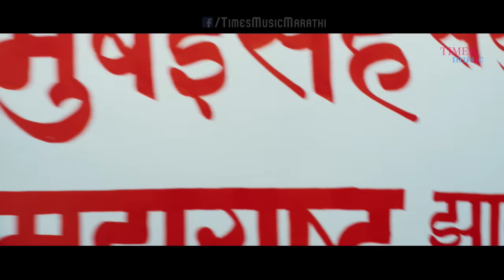Majhi Maina | Sparsh The Band Feat.YUGG BHAAWA | Aayushi Bhave | Latest Song 2019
स्पर्श द बँड आणि रॅपर युग भावा घेऊन येतायत  "माझी मैना". संयुक्त महाराष्ट्राची  चळवळ ते आजचा महाराष्ट्र यावर भाष्य करणारं युवा पिढीचं गाणं.
व्हिडिओ मध्ये खास feature करतेय 2018 ची श्रावण क्वीन - आयुषी भावे

Audio Credits :-
Song Titled - Majhi Maina
Artist - Sparsh The Band Ft - YUGG BHAAWA
Composed & Produced - Sparsh The Band
"Majhi Maina Gavakade Rahili" is an original folk tune - Composed & Written by Lokshahir Late Shree Annabhau Sathe.
Additional Lyrics - Shravan Nalgirkar
Rap & Rap Lyrics - YUGG BHAAWA
Vocals - Soham Pathak
Keys  - Nikhil Pachpande
Electric Guitar - Rahul Bhavsar & Soham Pathak
Additional Guitars - Shakyamuni Pawar
Bass Guitar - Ajinkya Jadhav
Drums - Virendra Kaith
Backing Vocals - Nikhil Pachpande, Rahul Bhavsar & Ajinkya Jadhav
Recorded at Kailasa Studio by Franco Bhalla & Shrey Tiwari
Mixed & Mastered at NewEdge by Shadab Rayeen, Assistants - Abhishek Sortey , Dhananjay Khapekar
Song Curated by Aashish Narula
In Collaboration with - CollabStories

We would like to thank - Kailash Kher Ji, Mahesh Lokhande & Satish Iyer - KEPL

Video Credits :-
Created By - Film Ferry Productions.
Director - Gaurav Gajanan Relekar And Nikhil Ashok Palande.
Dop - Jitendra Jadhav.
Focus Puller - Nilesh Dada And Dubey Ji
Hair And Make Up - Kuundalik Kaldoke.
Creative Director  - Sachin Shinde.
Executive Producer - Nikhil Ashok Palande.
Styling for Sparsh The Band & YUGG BHAAWA by Parija Shinde
Assistant - Avinash Mirraw
Featuring Shravan Queen 2018 Aayushi Bhave, Ayushi’s Attire Designed By Soniya Saanchi
Camera Assistance - Aakash Bashetty

Production Controller - Mankeshwar Tiwari (Manu Bhai), Gaurav Goswami.

Camera Equipment And Lights - Uday Creations.

Choreography - Tusshar Gavare.

Production Design And Art Director - Sumeet Patil
Illustration Art Work - Sumeet Patil

Art Team - Hausalaprasad Tiwari, Shani Sonawane, Pravin Barvekar, Sakshi Khadye, Aartik Kadwadkar

Offline Edit And Cc - Video Catalyst.
Location - Kalu Bhuvan Mahim West
Location Courtesy - Prasad Bhagat
Special Thanks - All Residents Of Kalu Bhuvan.
Special Thanks - Maharashtra Times